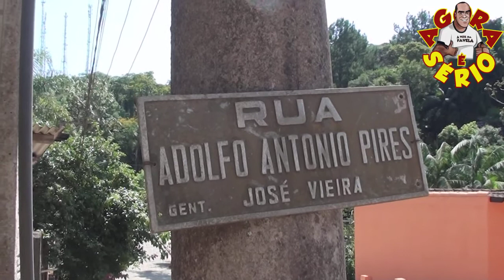PREFEITO FRANCISCO JUNIOR RUA ADOLFO ANTONIO PIRES JUQUITIBA